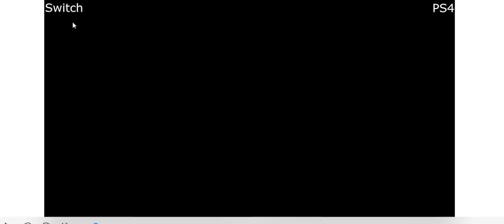E3 DE PURA MAJIA DE NINTENDO -WITCHER 3 CUERO EN HD -PURO CINE DE ZELDA